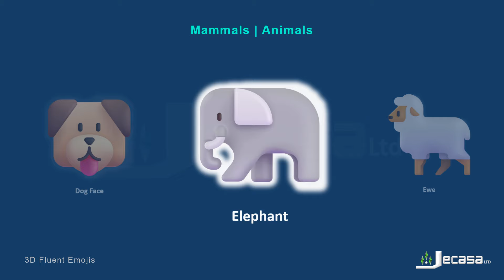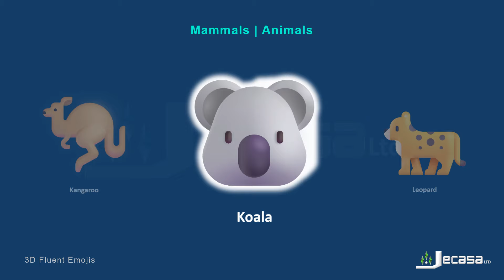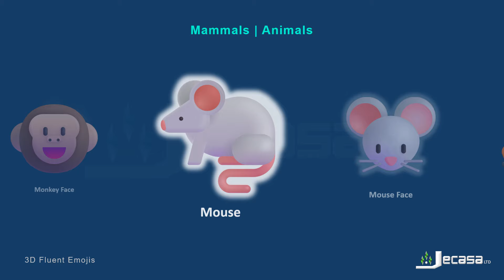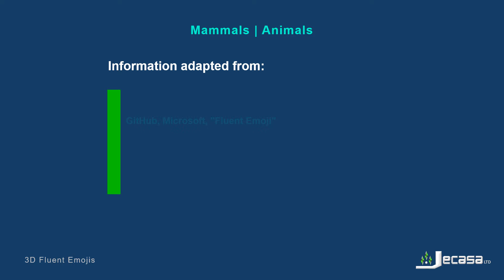3D Emoji Meanings Part 12 - Mammals | Animals | Fluent Emojis | Learning English with 3D Emojis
This video includes the 3D version of the following Emojis:

🦡 Badger
🦇 Bat
🐻 Bear
🦫 Beaver
🦬 Bison
🐈‍⬛ Black Cat
🐗 Boar
🐪 Camel
🐈 Cat
🐱 Cat Face
🐿 Chipmunk
🐄 Cow
🐮 Cow Face
🦌 Deer
🐕 Dog
🐶 Dog Face
🐘 Elephant
🐑 Ewe
🦊 Fox
🦒 Giraffe
🐐 Goat
🦍 Gorilla
🦮 Guide Dog
🐹 Hamster
🦔 Hedgehog
🦛 Hippopotamus
🐎 Horse
🐴 Horse Face
🦘 Kangaroo
🐨 Koala
🐆 Leopard
🦁 Lion
🦙 Llama
🦣 Mammoth
🐒 Monkey
🐵 Monkey Face
🐁 Mouse
🐭 Mouse Face
🦧 Orangutan
🦦 Otter
🐂 Ox
🐼 Panda
🐾 Paw Prints
🐖 Pig
🐷 Pig Face
🐽 Pig Nose
🐻‍❄️ Polar Bear
🐩 Poodle
🐇 Rabbit
🐰 Rabbit Face
🦝 Raccoon
🐏 Ram
🐀 Rat
🦏 Rhinoceros
🐕‍🦺 Service Dog
🦨 Skunk
🦥 Sloth
🐅 Tiger
🐯 Tiger Face
🐫 Two-Hump Camel
🦄 Unicorn
🐃 Water Buffalo
🐺 Wolf
🦓 Zebra

Information adapted from:
GitHub, Microsoft, "Fluent Emoji" Fluent Emoji's website accessed on 23/March/2024.